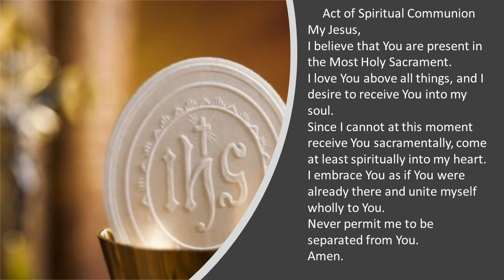Daily Mass: Tuesday of the 31st Week of Ordinary Time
Daily Mass at St. Monica Catholic Church - Mercer Island. Thank you for your continued generosity in supporting St. Monica Catholic Church. We are grateful for such wonderful stewards. If you have not had to opportunity to take advantage of the ease of online giving, be sure to explore the